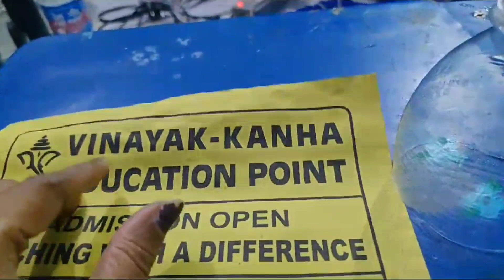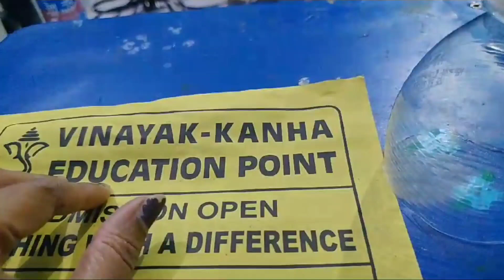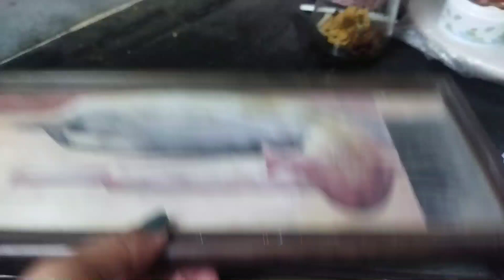Preparations for Diwali......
Beautiful lamps can be created at home. and Diwali can be made into a Happy economic Diwali, with Dias and lamps.